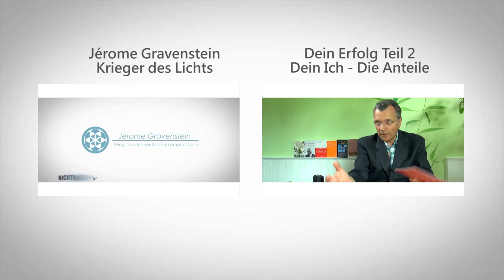Diskurs: Frieden als gemeinsamer Wille Deutschlands!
Ramstein oder Bilderberger?
Rechts oder Links?
Ostdeutsch oder Westdeutsch?
Querfront oder Horizontalfront?

Rüdiger Lenz über "Wir wollen Frieden".

Nichtkampf.tv möchte mit diesem Format Diskurs" alle Menschen dazu auffordern, über das in diesem Beitrag Gesagte, zu diskutieren. Entweder direkt hier oder in anderen Gruppen, Foren oder Zuhause und im eigenen Freundeskreis.

Diskurs ist ein neues Format, dass in die Diskussion mit euch gehen möchte. Daher wird hier nicht beschrieben, was im Beitrag gesagt wird. Denn Ihr sollt ihn unvoreingenommen selbst anschauen und darüber diskutieren.

Diskutieren heißt zueinander kommen.

SEPA Bankverbindung:
Rüdiger Lenz
IBAN: DE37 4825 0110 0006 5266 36
BIC: WELADED1LEM
Sparkasse Lemgo